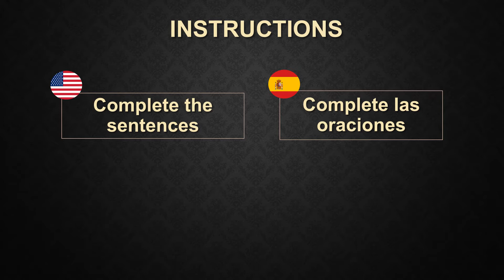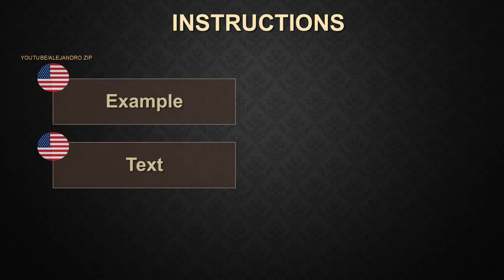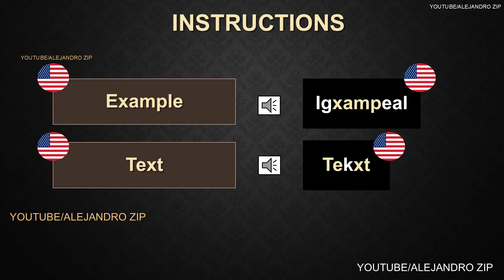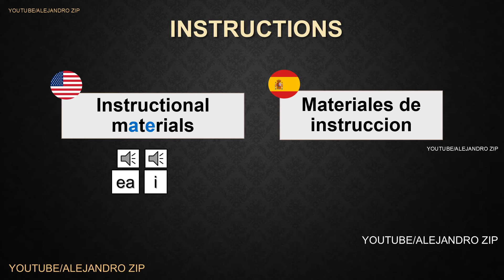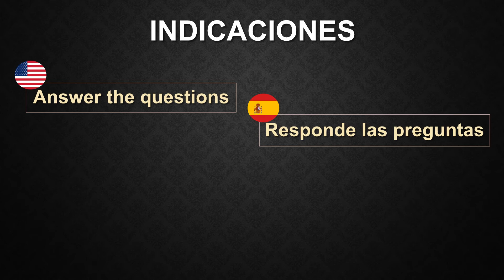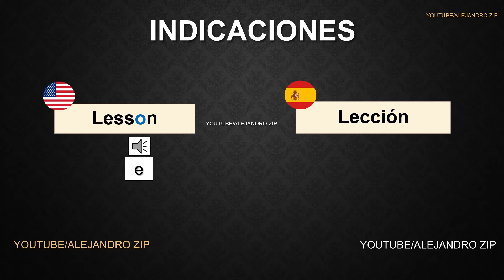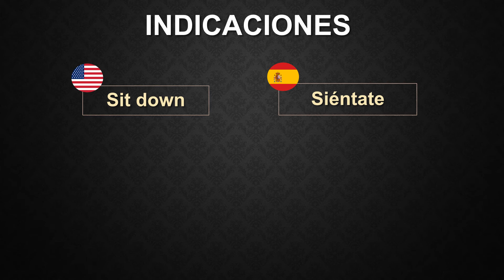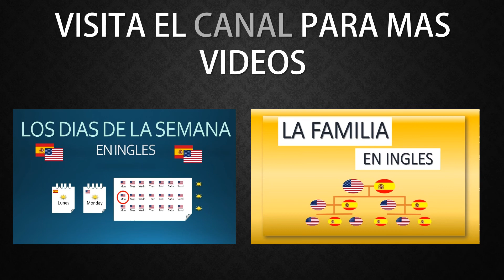Como entender al profesor de inglés (vocabulario de clase en inglés)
Como entender al profesor de inglés (vocabulario del profesor de inglés) En esta oportunidad veremos algunas de las frases, e indicaciones, de uso frecuente que un profesor de inglés da a sus estudiantes en el transcurso de una sesión.
lo que veremos a continuación nos servirá para comprender no solo “que se nos está diciendo, sino también cuando se nos dice.